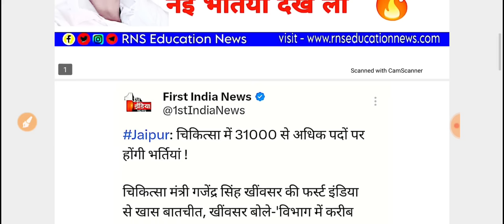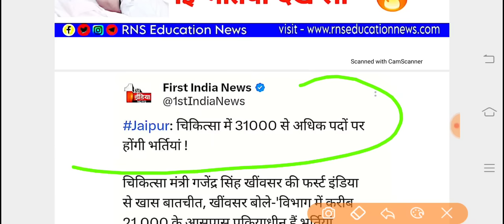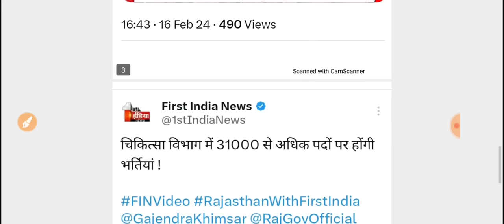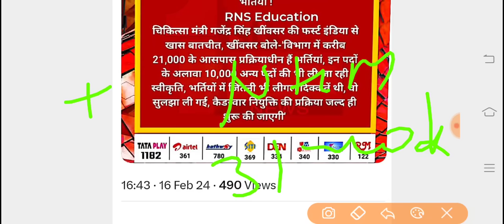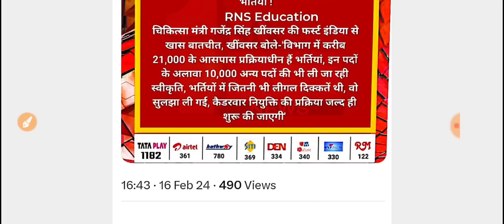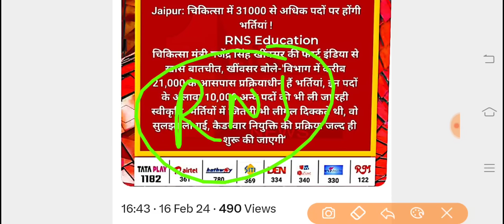चिकित्सा विभाग में 31 हजार पदों पर भर्तियां होंगी / 8 कैडर की नियुक्ति? पूरा सच ये है देख लो सभी 🔥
नर्सिंग तथा पैरामेडिकल भर्तियों से  जुड़ी हर एक अपडेट़ सबसे पहले पाने के लिए जॉइन करें टेलीग्राम चैनल लिंक 👇

इंस्टाग्राम पर फॉलो करें नर्सिंग पैरामेडिकल तथा अन्य विभागों की भर्तियों की जानकारी के लिए 👇